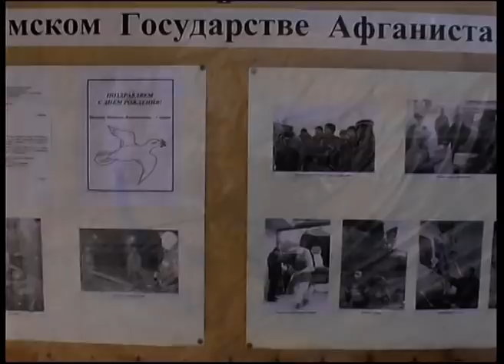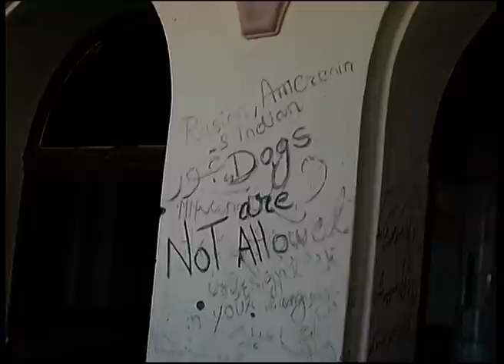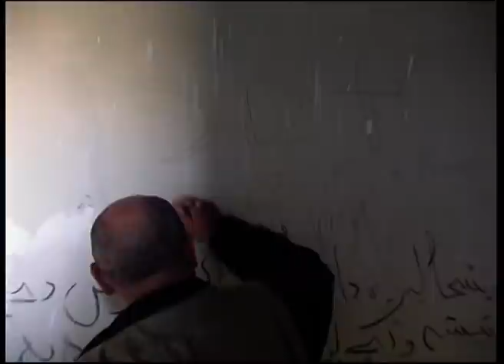Юрий Шевчук. Путевые заметки: Афганистан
Съемка: Ю. Шевчук и О. Никулин
Композитор: К. Шумайлов
Монтаж: А. Онащенко